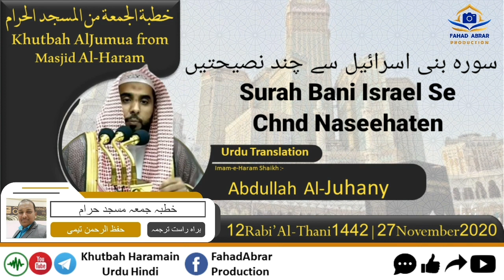Khutbah-Makkah 27-Nov-20 | Surah Bani Israel Se Chnd Naseehaten | سورہ بنی اسرائیل سے چند نصیحتیں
Khutbah-Madinah 27-Nov-20 | Surah Bani Israel Se Chnd Naseehaten | سورہ بنی اسرائیل سے چند نصیحتیں